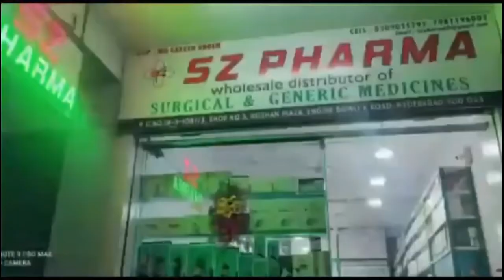BJP KO VOTE DENA AWAAM KO PADA MEHNGA